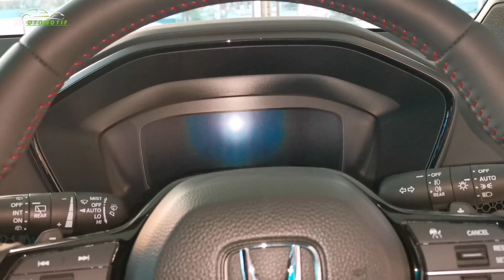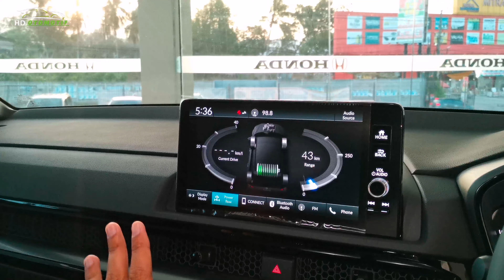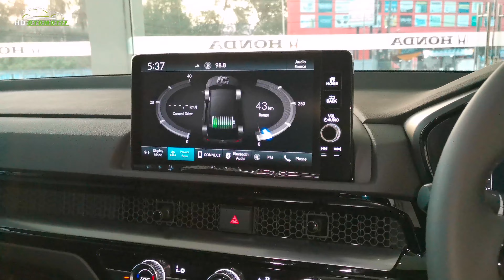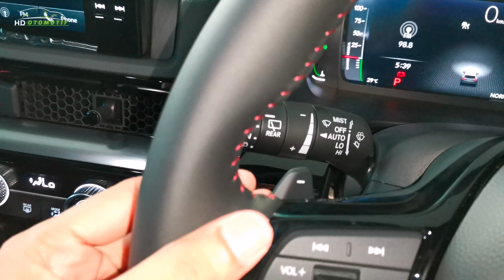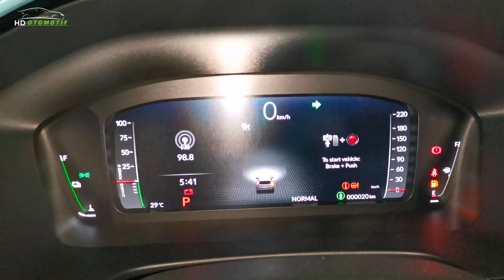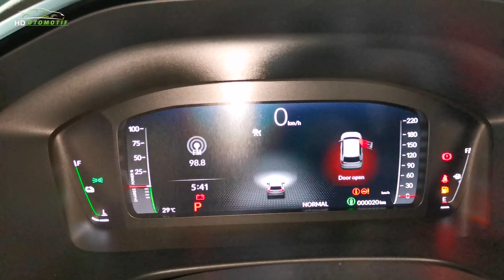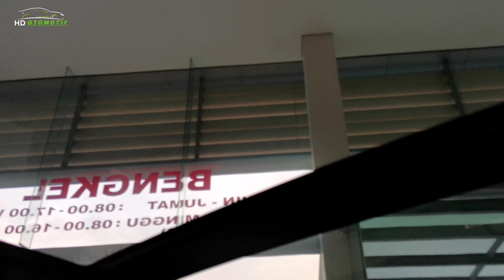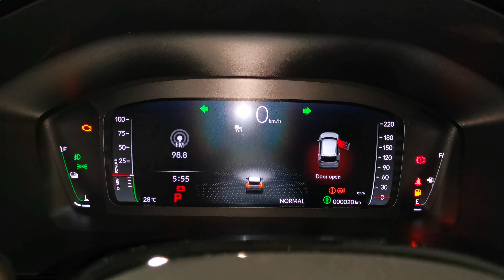REVIEW ALL NEW CR-V RS HYBRID - FITUR MAKIN CANGGIH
All new crv belum lama di lounching pada acara giass 2023, kini hanya tersedia 3 variant yaitu 1.5 turbo dan 2.000 cc rs hybrid
Fitur fitur unggulan diantara nya adalah
1. Hybrid konsumsi 25 km/l
2. Honda connect
3. Honda sensing terlengkap
4. Memory seat
5. Head up display
6. Panoramic sunroof
7. Hansfree acces power tailgate with walk away lock
8. 12 Speaker bosse dll

PERBEDAAN CRV TURBO & HYBRID
Spesifikasi Hybrid Yang Tidak Ada Di Type Turbo:
    1.SPEAKER BOSE (12 Speaker)
    2. 3 DRIVE MODE (Econ, Normal, Sport)
    3.AERO KIT (Body color)
    4.SPORT PEDAL
    5.HONDA SENSING + ADB (Adaptive Driving Beam)
    6.SPION BLACK PIANO
    7.DECELERATIPION PADDLE SELLECTORS
    8.ACTIVE CORNERING LIGHT
    9.ROOF RAIL
    10.REAR FOG LIGHT
    11.HEAD UP DISPLAY
    12.ACOUSTIC VEHICLE ALERTING SYSTEM (AVAS)
    13.HEAD UNIT (+Power Flow Mode)
    14.SEAT With Red Stitches
    15.Interior Black With burshed aluminium
    16.HEAD LIGHT (lampu jarak jauh LED Proyektor)
    17.Only 5 Seat
    18.Mesin hybrid 2000 cc tenaga 207 ps torsi 335 nm
    19.Active shutle gril
    20.Pilar b dan c Black glosy
    21.Spoiler dan sharfin antena Black glosy

SPESIFIKASI TYPE TURBO yang tidak ada di Hybrid
    1. 7 Seat
    2.Tersedia Ban serep
    3.Interior Black with wood grain
    4.Mesin 1.5 turbo tenaga 190 ps torsi 240 nm
    5.Spion body color
    6.Dual exhaust pipe finishers

Info honda lampung bisa hub no wa 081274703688 hidayat